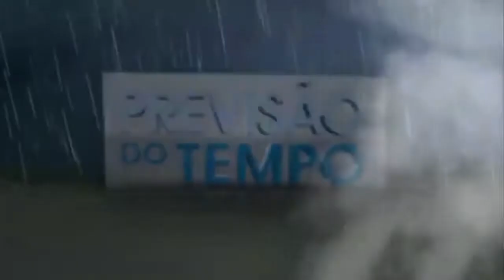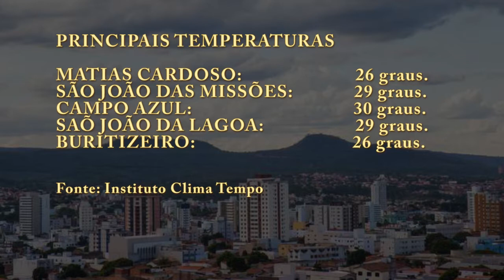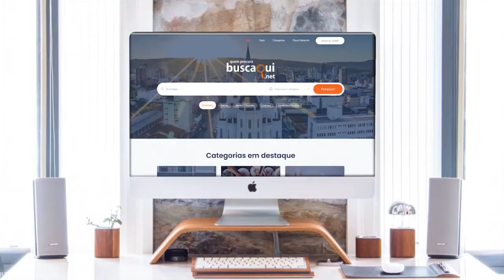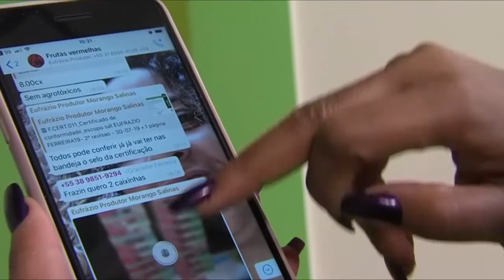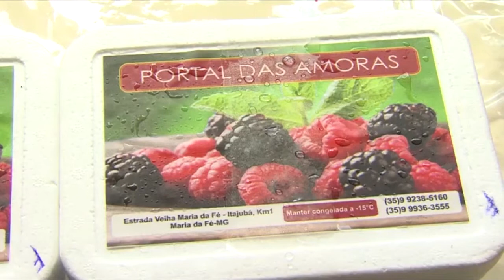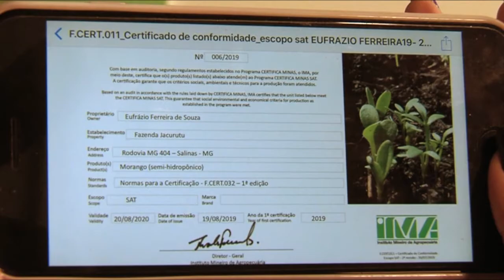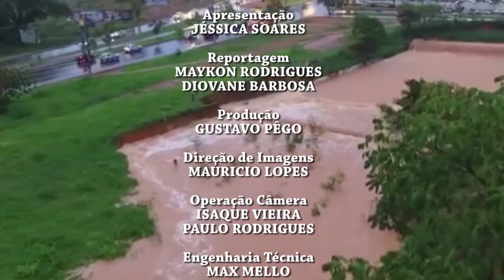BOLETIM VINTV NOTICIAS 19 11 2020